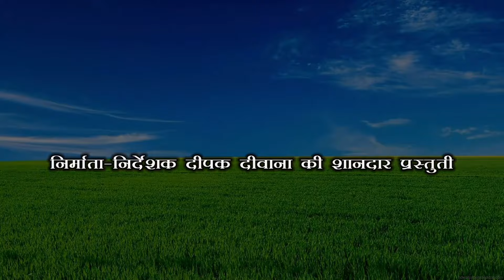दोस्त केलक दोस्ती में गजेदारी